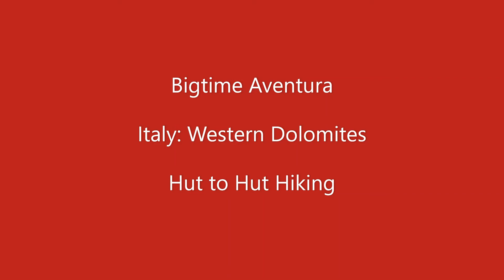Bigtime Aventura: Italy, Western Dolomites, Hut to Hut Hiking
6 days and 5 nights of Hut to Hut Hiking in the spectacular western Dolomites of northeast Italy.